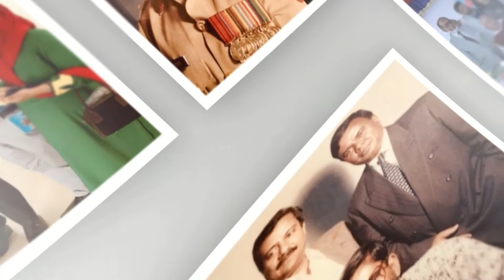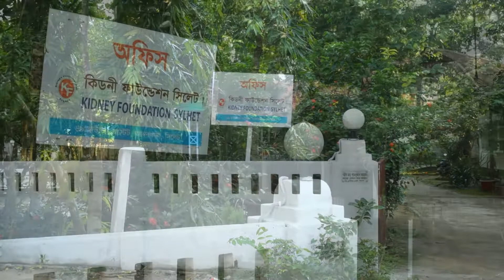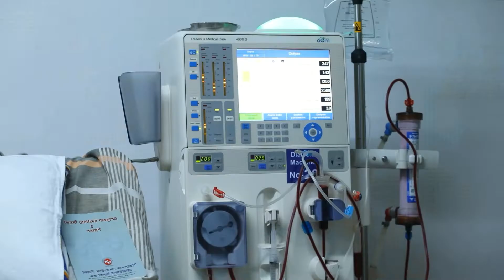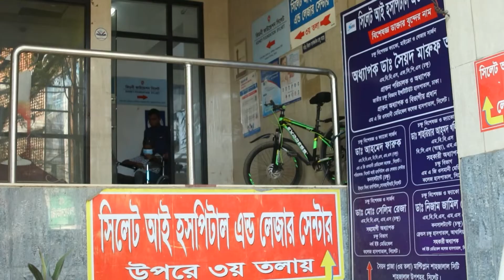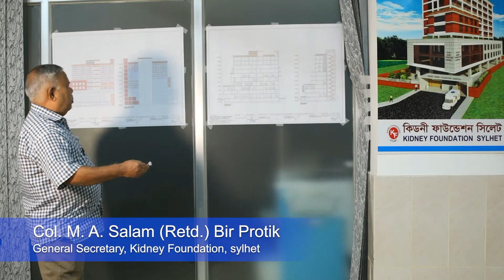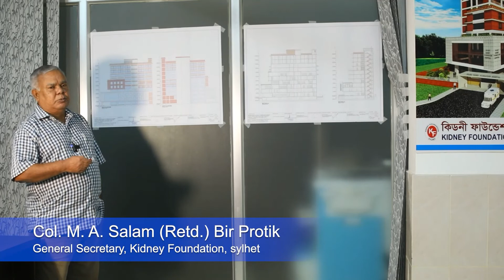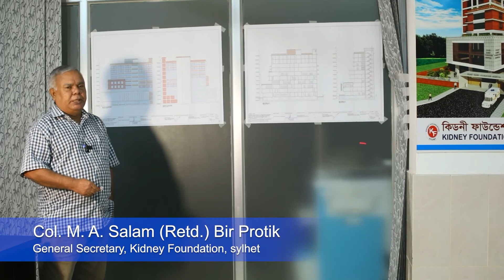Introduction to Kidney Foundation Sylhet Documentary (Medium Length)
An overview of the current activities and facilities at Kidney Foundation Sylhet and plans for the new hospital (construction ongoing at time of upload - November 2022)